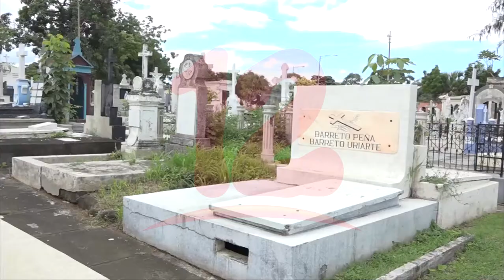Nicaragüenses visitan cementerios de Managua para conmemorar día de los fieles difuntos.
Noticias12Nicaragua Nicaragüenses visitan cementerios para conmemorar día de los fieles difuntos.